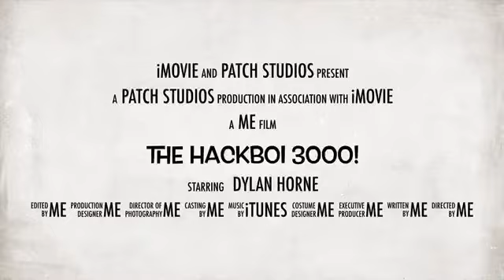The Hackboi 3000!: A Film by Dylan Horne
My stepbrother made this.